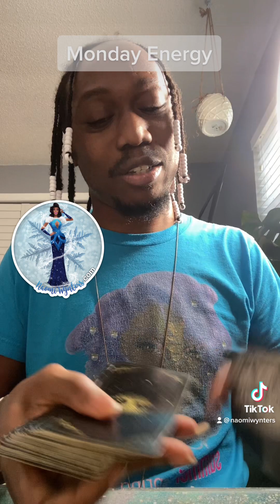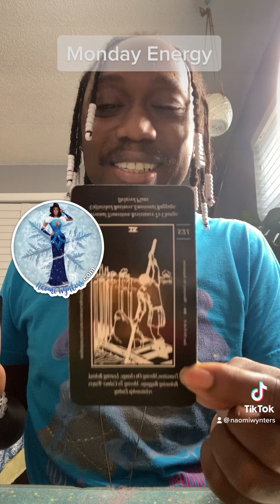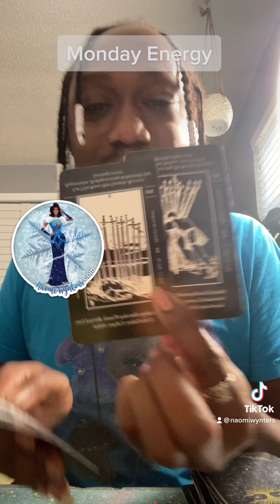Monday Energy Tarot 4/3/23